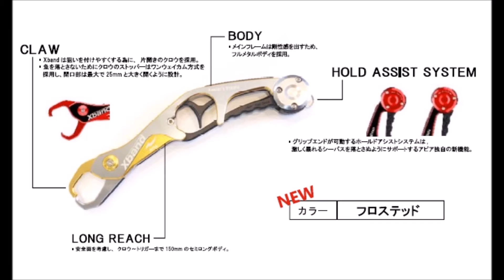アピア 新色登場「エクスバンド」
APIA「Xband」
フィッシュグリップエクスバンドに新色フロステッドが登場
2016年春発売予定